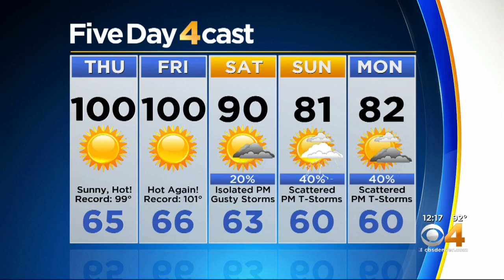Approaching 100° This Afternoon!